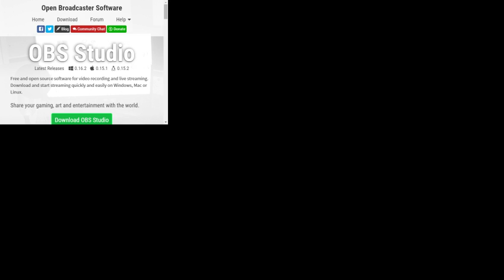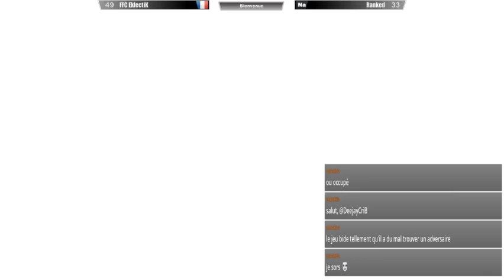Team FFC : FFC EklectiK ( Keyboard - clavier ) ( stream principal )